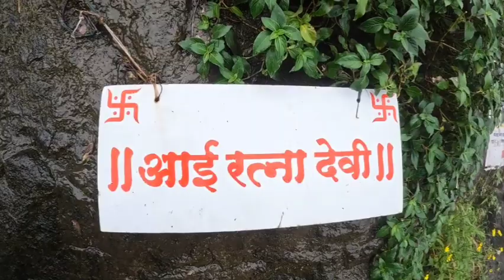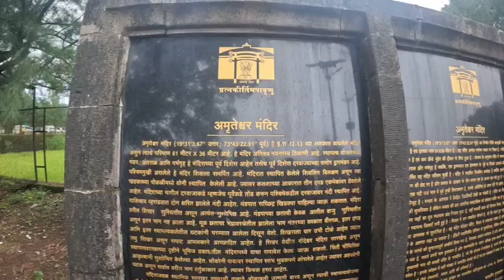रतनगड ट्रेक | सह्याद्री पर्वतातील उंच किल्ला | No Saturday Sunday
रतनवाडीपासून ६ किलोमीटर अंतरावर, भंडारदरापासून २३ किमी, पुणे पासून १८३ किमी आणि मुंबईपासून १९७ किमी अंतरावर असलेल्या रतनगड हे महाराष्ट्रातील अहमदनगर जिल्ह्यातील रतनवाडी गावात एक प्राचीन किल्ला आहे. रतनगड हे महाराष्ट्रात ट्रेकिंगसाठी प्रसिद्ध आहे आणि भंडारादरा येथील पर्यटन प्रसिद्ध स्थळांपैकी एक आहे.

हा किल्ला ४२५० फुट उंचीवर आहे. रतनगडचा किल्ला,  ४०० वर्षांपूर्वीचा किल्ला  शिवाजी महाराज यांनी वापरला होता.

किल्ल्याला गणेश, हनुमान, कोकण आणि त्र्यंबक हे चार प्रवेशद्वार आहेत
किल्ल्याला भेट देण्याचा सर्वोत्तम काळ ऑक्टोबर ते डिसेंबर आहे.

अहमदनगर जिल्ह्यातील सामरद या गावातून पुढे दीड ते दोन किमी अंतरावर ,भंडारदरा भागाच्या पश्चिम बाजूला संदन दरी आहे.पावसाळ्याचे चार महिने वगळता वर्षभर इथे गर्दी असते.

संदन दरीतल्या वाट पुढे इतकी निमुळती होत जाते की कित्येक ठिकाणी सूर्याचा प्रकाश जमिनीपर्यंत पोचत नाही. समोर आजोबा पर्वत, रतन गड आणि मागे अलंग-मदन-कुलंग गड आणि कळसुबाई शिखर सह्याद्रीच्या विशालतेची साक्ष देत असताना ही संदन दरीची सैर करणे एक स्मरणीय अनुभव आहे . आशिया खंडातील क्रमांक दोनची खोल दरी असा या दरीचा लौकीक असल्याचं सांगितलं जातं.

"Fredji - Flying High" is under a Free To Use YouTube license
   / fredjimusic  ​
Music powered by BreakingCopyright:     • [Non Copyrighted Music...  ​

For mobile, easily copy and paste the text directly from our

If you can't or don't want to give credits contact with Fredji